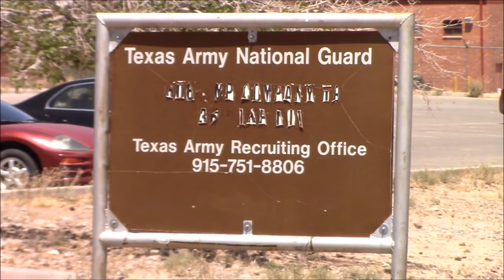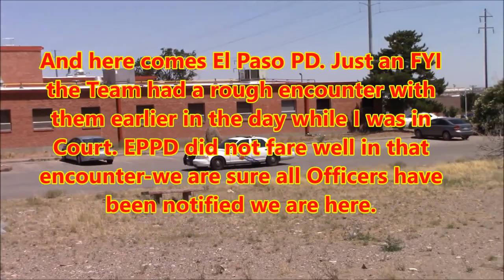El Paso,Tx .-Army National Guard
While in El Paso to be in Court on my Disorderly conduct charge-I made a point of visiting some locations to assess how much our Rights are respected. Some of the places i visited were predictable-some were not. You ll see the videos in the near future.
Here I stopped by the Army National Guard bldg-this video depicts what happened during that visit.